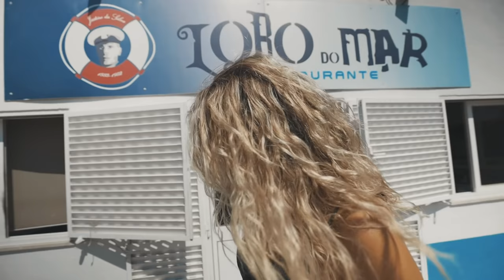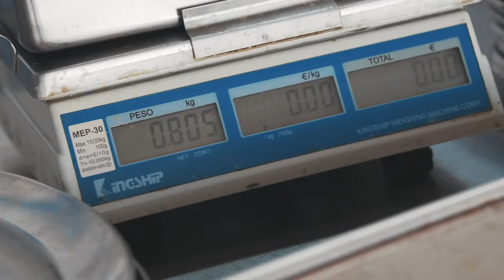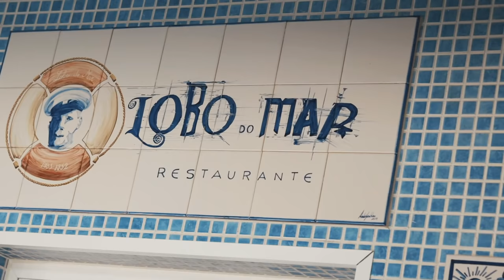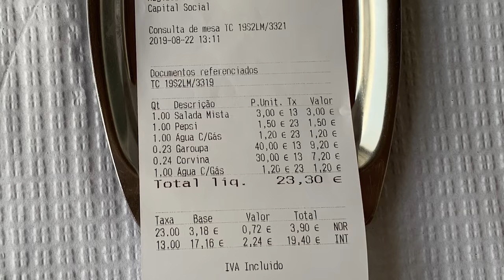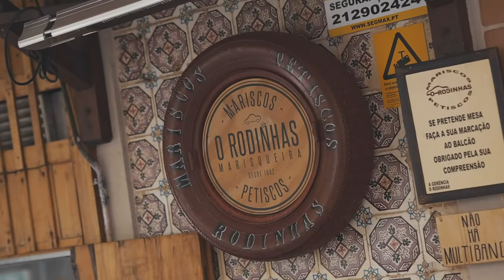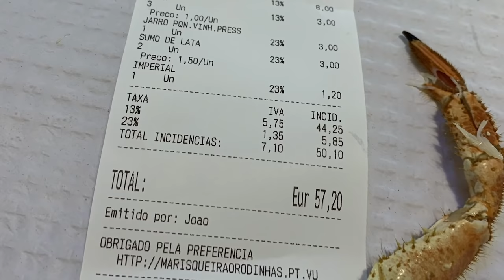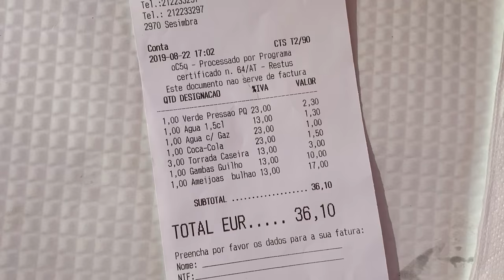BEST Seafood in the LISBON region? Let's find out!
ABOUT THIS VLOG:

➡ After having lived in Lisbon for quite a while now, we have been told so many times to go on a seafood tour in Sesimbra, as this is apparently where you get the best seafood in the Lisbon area and possible across Portugal.
That's why we set out to explore some of the best seafood restaurants in Sesimbra. Most of them were recommended in high numbers by you guys.